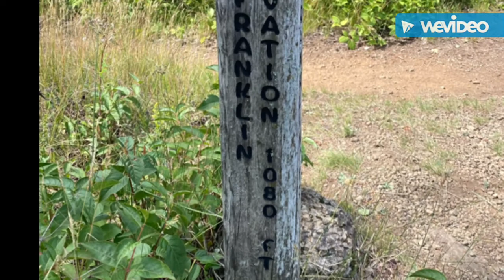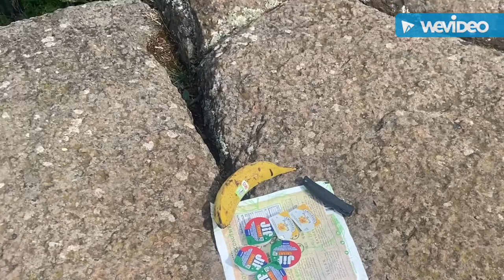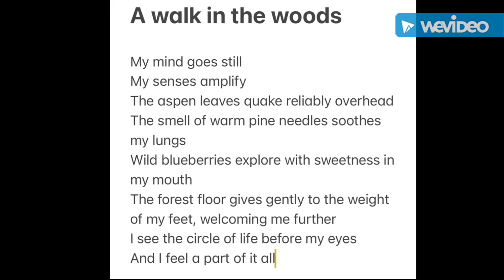Hiking the Mount Franklin Trail, Isle Royale National Park ( and a beautiful sunrise).